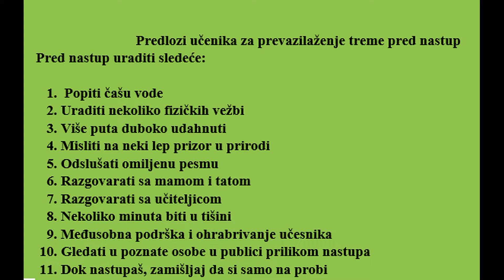Međunarodni projekat "Balkan Kids Tube Fest", peti zadatak, učiteljica Mirjana Jovanović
Učenici III/1 OŠ "Dr Zoran Đinđić" iz Niša učestvuju u MEĐUNARODNOM PROJEKTU "Balkan Kids Tube Fest". Ove nedelje su uradili poslednji, peti zadatak na temu, Prevazilaženje treme i straha od javnog nastupa.
Učiteljica Mirjana Jovanović
OŠ "Dr Zoran Đinđić", Niš
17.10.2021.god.